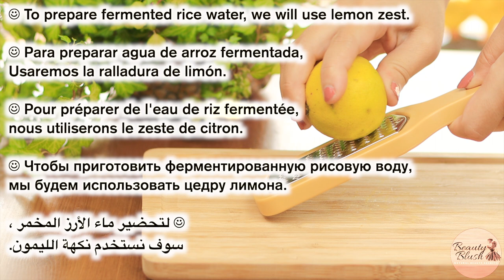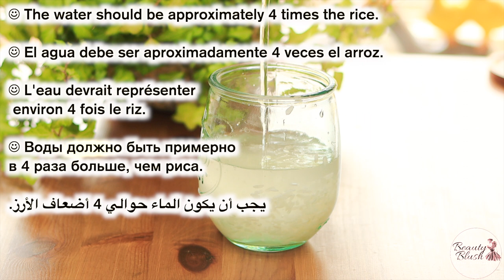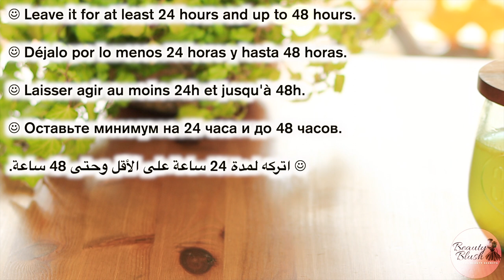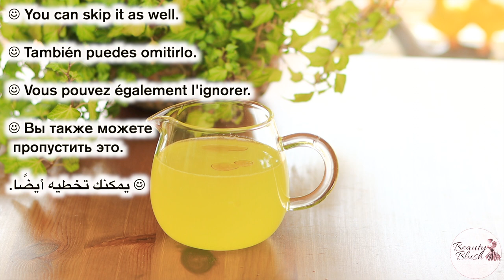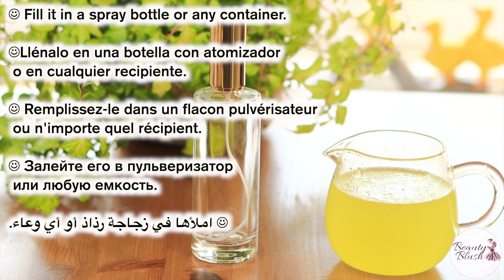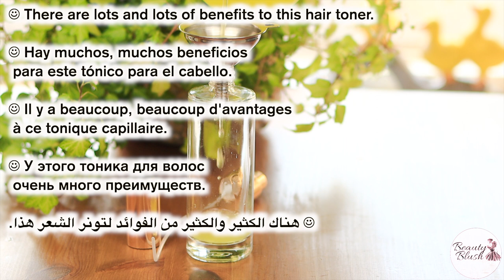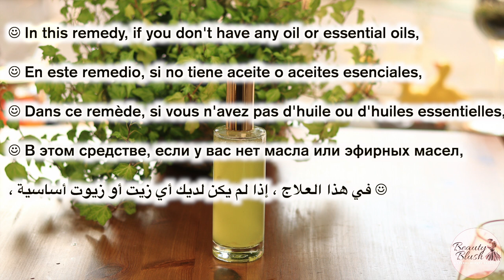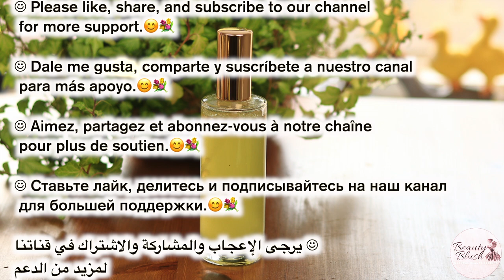Mix Lemon with Rice, an Indian secret to speed up hair growth and treat baldness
How to grow hair thick & fast | Vitamin C Hair Toner | Rice water hair toner | Long hair tips Hair loss treatment
Vitamin C hair Toner.
We have added lemon zest for its vitamin c content . Vitamin C helps promote collagen production, which can help strengthen your hair strands

Today's video is on Yao Women Rice Water for Extreme hair Growth. I am sharing all the details and different types to use the rice water for Extreme Hair Growth. Yao women have been using rice water for hair for years. Rice water is the misty colored liquid left from boiling rice, and fermenting it makes it even more beneficial for hair and I have shared a perfect rice water toner with you and shared all the details around it as well.

Our hair require proper nourishment for fast growth. Amino acids are extremely important for hair growth as they are needed for the production of the protein, keratin. Out of 18 different types of amino acids, Rice water contains 8 type of amino acids which make it so beneficial for hair growth.

Please watch our another video of skin whitening cream. - Vitamin c cream |